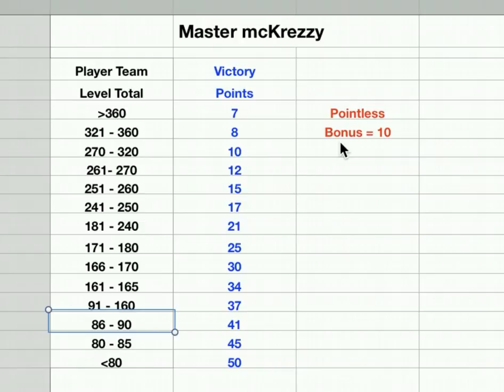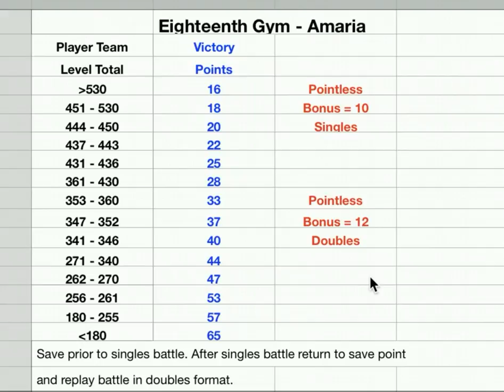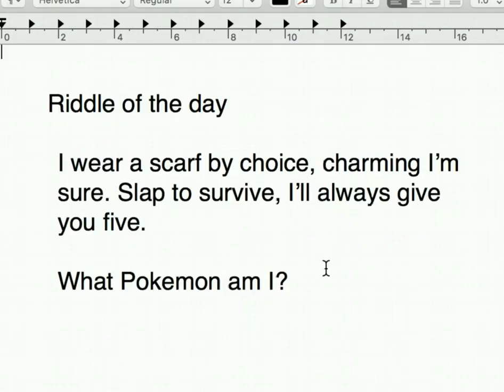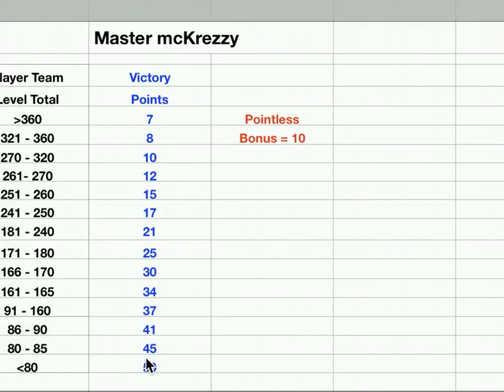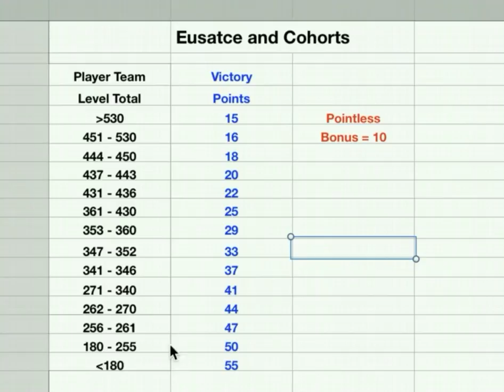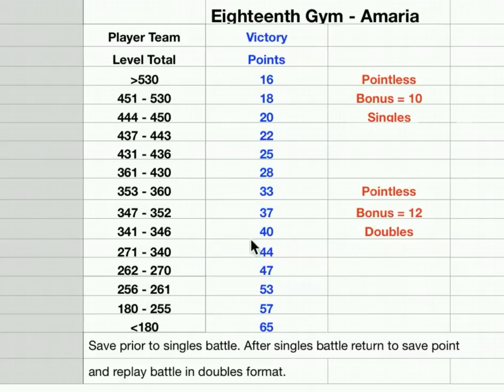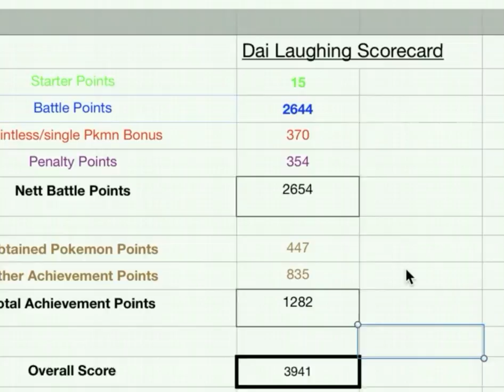Dai Laughing Pointless Reborn Challenge Episode 18